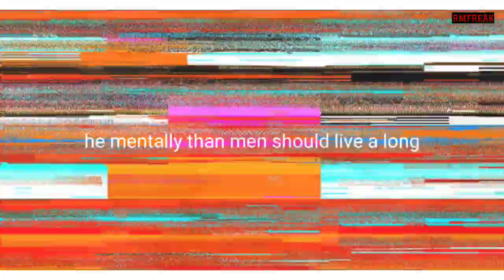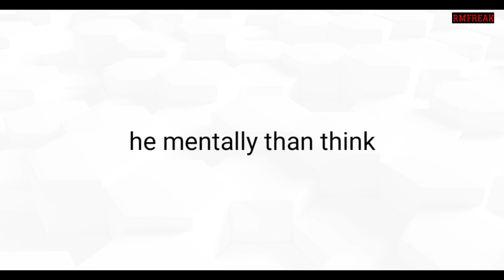JAM3S - MENTAL | ft. RMFREAK | HINDI RAP | LYRICAL MUSIC VIDEO | 2021 | UTTRAKHAND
hope you love this zone ❤

(all Material use in this video for fairuse only)

TITLE : MENTAL
ARTIST & LYRICS : JAM3S × RMFREAK
PRODUCED & MIX MASTER : JAM3S
VIDEO & ART WORK : RMFREAK